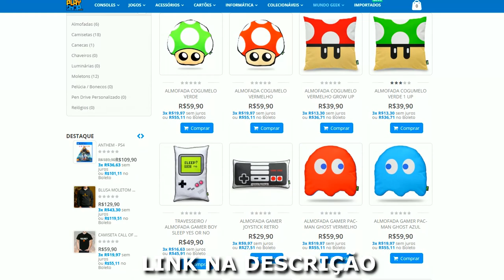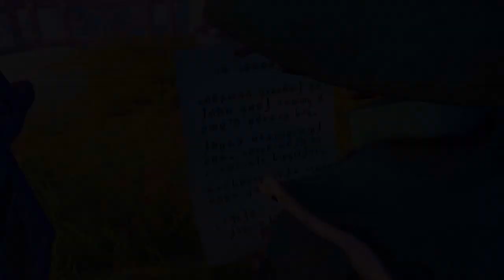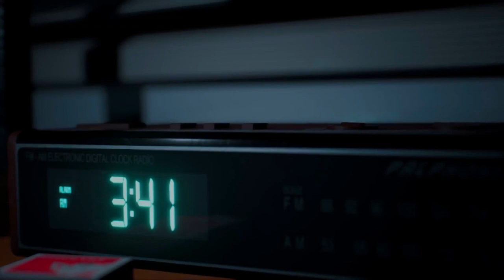TOP 10 : MELHORES JOGOS DE OUTUBRO (2019) - PS4/XONE/SWITCH/PC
Alguns dos jogos mais esperados do ano serão lançados em outubro, e claro, a gente não poderia deixar de ficar antenado nos 10 melhores jogos que vão sair no 10º mês do ano , confere aí ! ↑